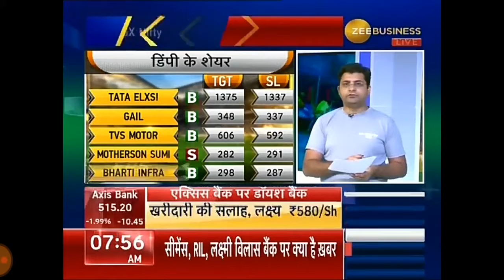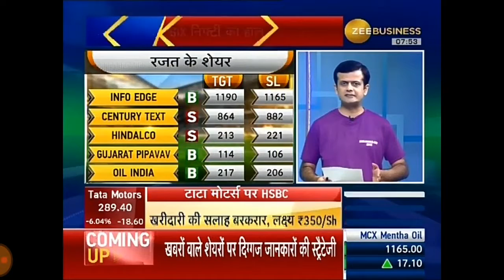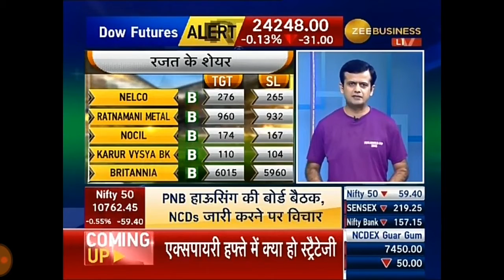FAST MONEY, WATCH TODAY'S TOP STOCKS OF THE DAY. 26 JUNE 2018.